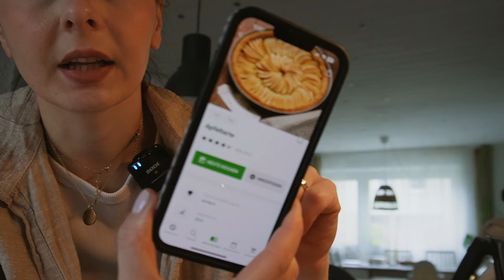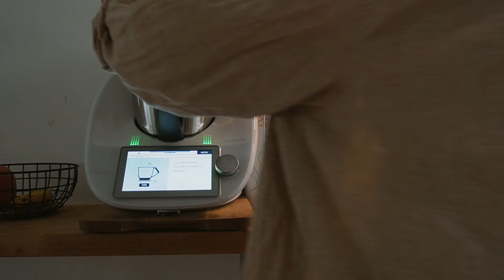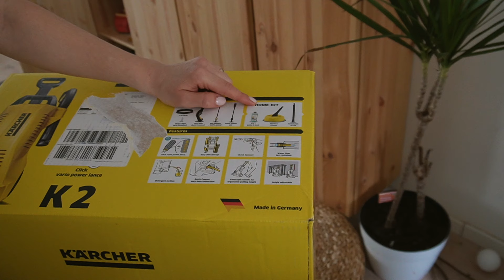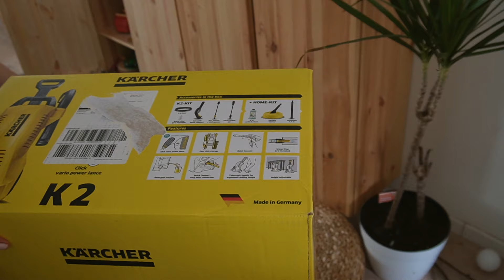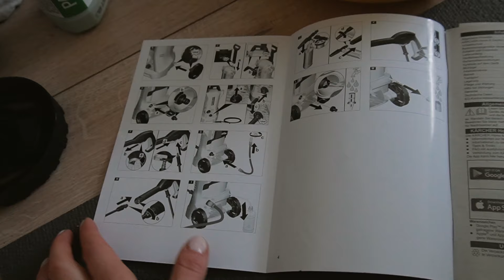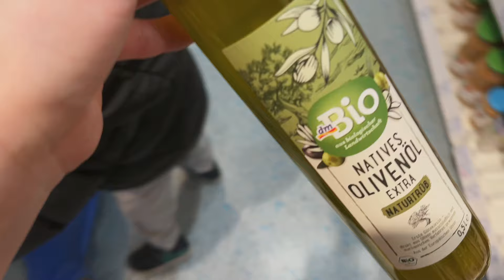VLOG Probez fuste lungi, am plantat căpșuni și salată & curățăm terasa cu Kärcher ✨SATISFYING✨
Ma gasiti si aici:
💛 Canal Youtube DIY:   @OwlipopDIY